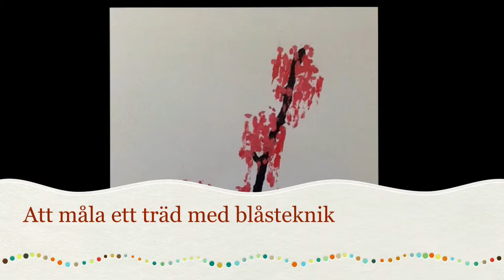Att blåsa ett träd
En enkel beskrivning på hur man kan måla ett träd med blåsteknik.